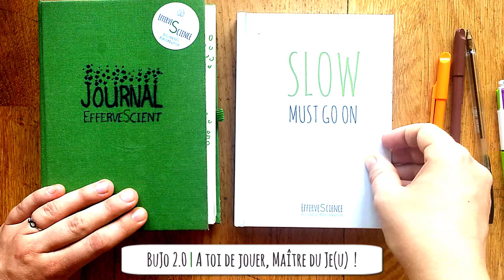BuJo 2.0 | Nouveau tuto | Bullet journal : 1 an après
EfferveScience du côté BuJo de la force, le retour !
BuJo 2.0, mon nouveau tuto 1 an après !
Mission : améliorAction !

PENSER UN CARNET | PENSÉES INCARNÉES
Ma boutique en ligne de carnets effervescients et inspirants !

SanBo, EfferveScience
Bouillon d'idées à Infuser et Diffuser
La Pédagogie pour Épée, l'Humour pour Bouclier !